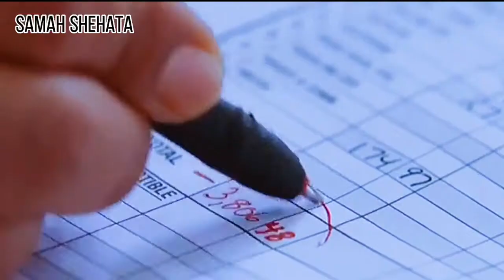مصاب بالتوحد يتحدي التن’مر و الاضطهاد|ملخص فيلم My Name Is Khan |ملخصات افلام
قصة الفيلم:
خان مسلم هندى يعاني من مرض التوحد، بعد وفاة أمه ينتقل إلى الولايات المتحدة ليقيم عند أخيه ذاكر، هناك يتعرف على فتاة هندوسية تدعى مانديرا ليقع في غرامها، تتأزم أحداث الفيلم بعد انهيار برجي التجارة العالمي ويبدأ المسلمين بالتعرض للإضطهاد.
✨سكريبت و اداء و مونتاچ  samah shehata